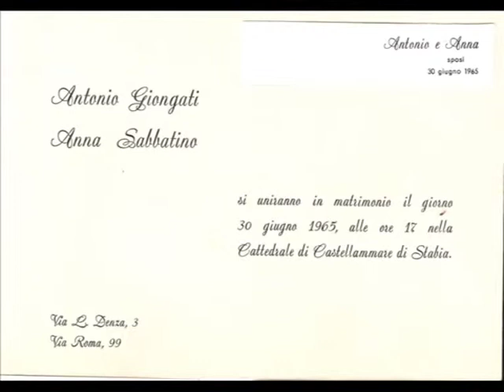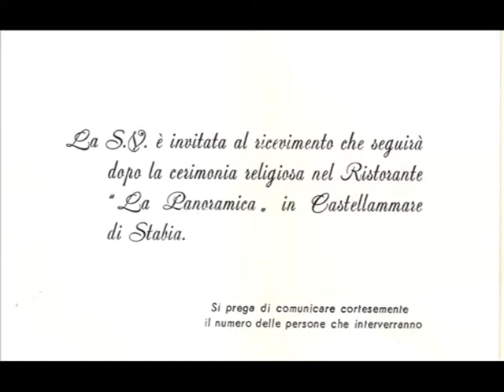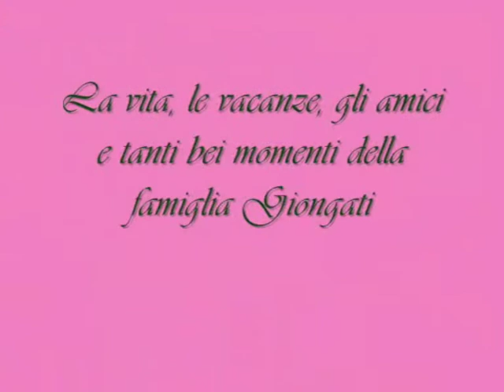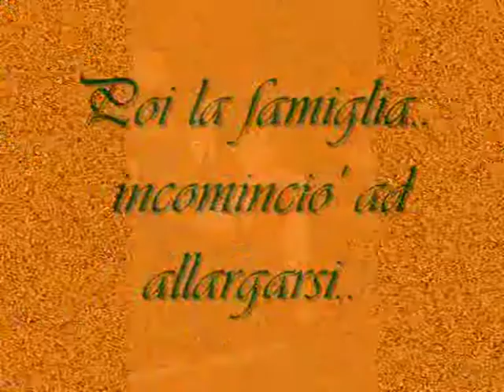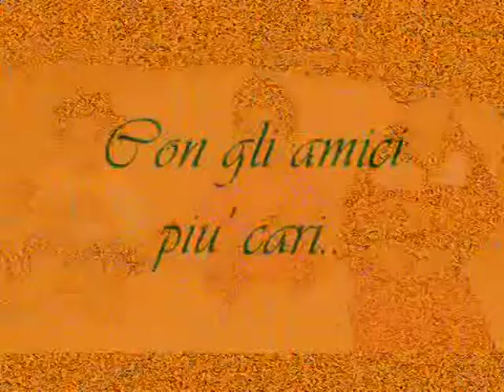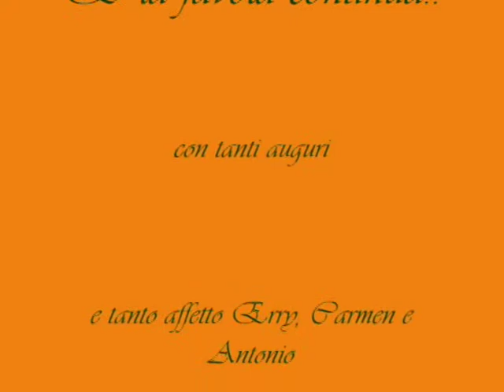AVSEQ02..Nonno Tony e Nonna Anna